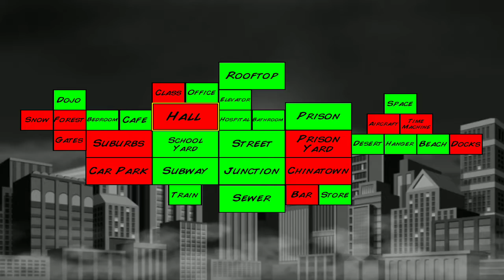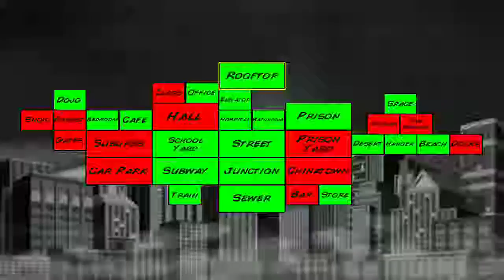IM STUCK IN PRISON!